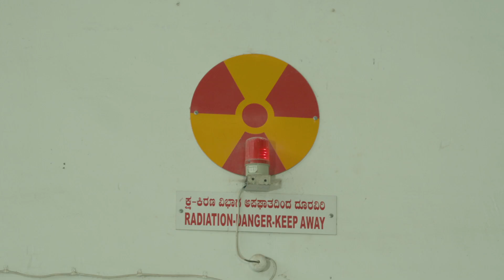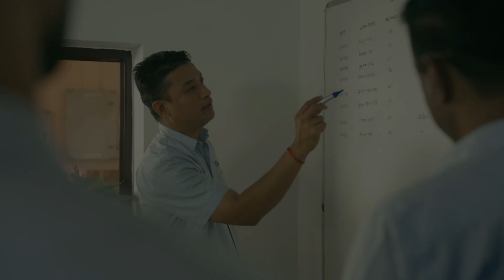Uni Abex: Shaping Tomorrow's Innovations Today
At Uni Abex, metallurgy is more than a process, it’s a commitment to precision, performance, and reliability. Our latest corporate video showcases our expertise in centrifugal and static castings, serving industries that demand the highest quality, including petrochemical, fertilizers, refineries, decanter manufacturers, DRI plants and heat treatment furnace manufacturers.

With decades of experience and a focus on innovation, we engineer high-performance alloy components that drive industrial efficiency and sustainability. From reformer tubes to heat-resistant castings, every product is crafted to withstand extreme conditions and deliver unmatched durability.

🔹 Trusted by global leaders for critical applications
🔹 Advanced metallurgical solutions tailored for evolving industrial needs
🔹 Shaping tomorrow’s innovations, today

Watch our journey of engineering excellence and metallurgical mastery in action.